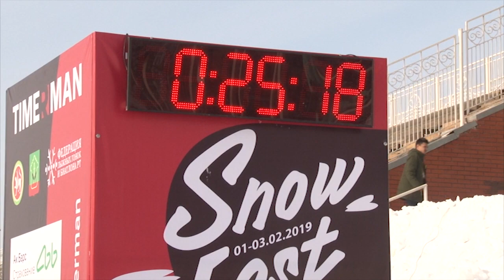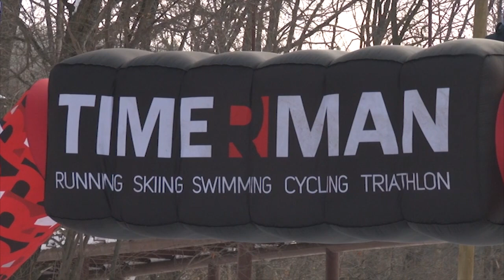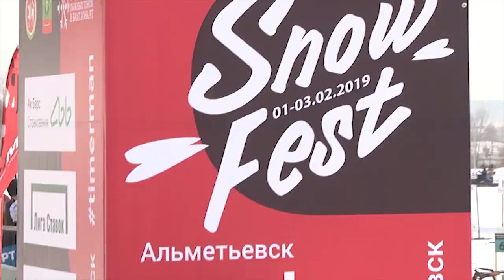Альметьевск спортивный (12.02.2019)